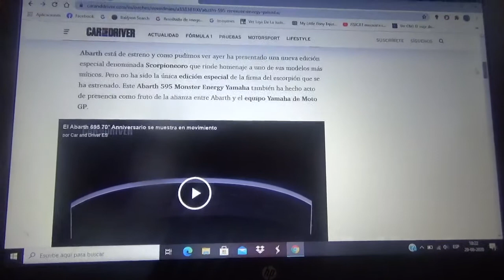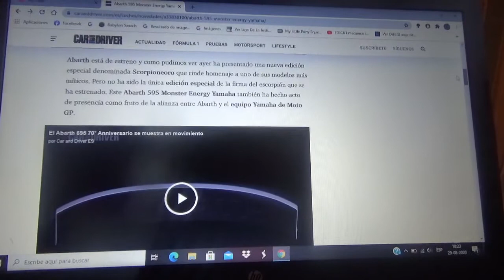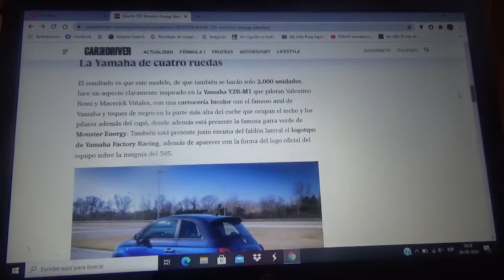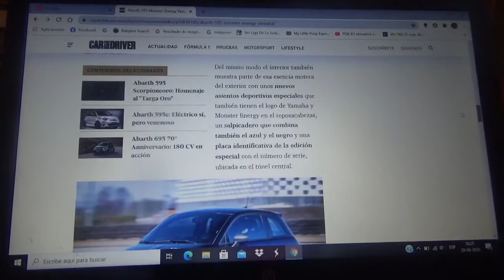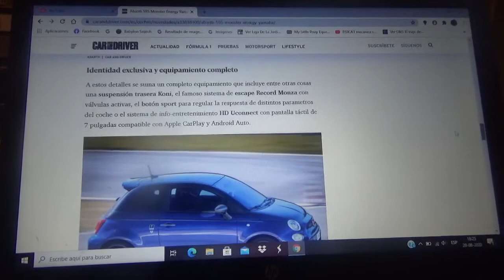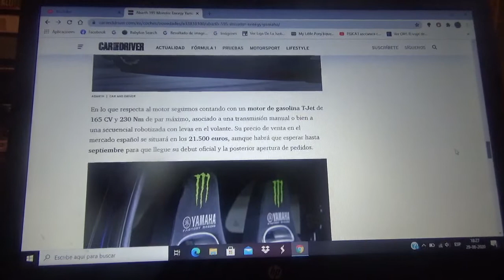Abarth 595 Monster Energy Yamaha información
Aquí les cuento sobre como es esta versión limitada del compacto deportivo de la firma automovilística del escorpión inspirada en el equipo Yamaha de MotoGP de la cual solamente tendrá 2000 ejemplares